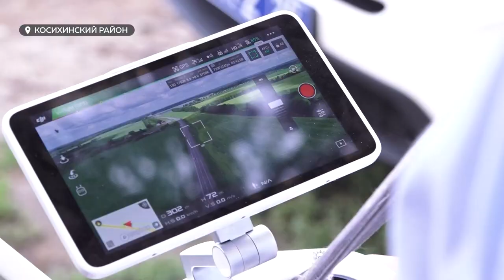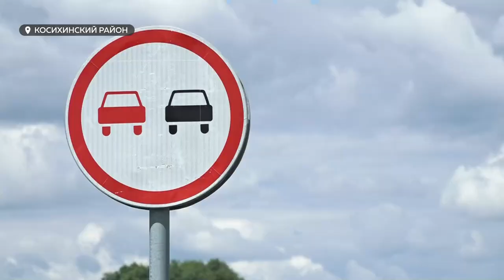На Чуйском тракте начали ловить нарушителей с помощью коптера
Техника позволяет зафиксировать нарушение при обгоне, в частности, выезд на «встречку» через сплошную. Наша съёмочная группа сегодня выехала на трассу Бийск-Барнаул, чтобы узнать все подробности.